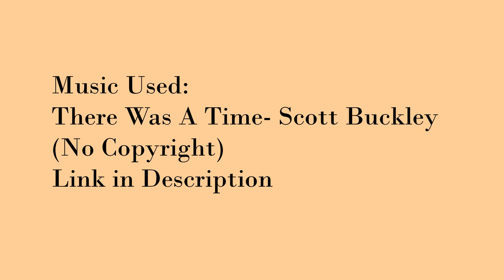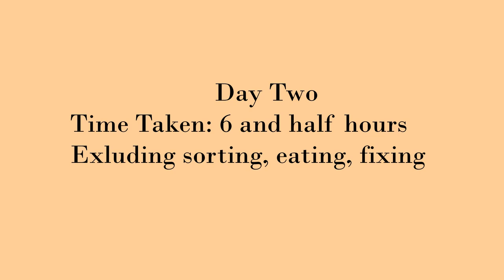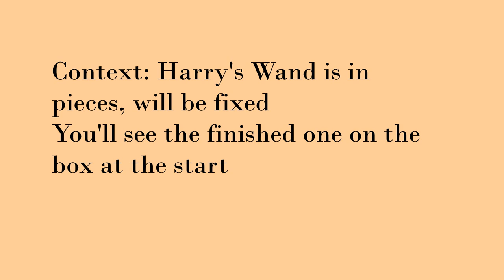Fizzy Flare Presents | LEGO HP Timelapse of Hedwig the Owl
A LEGO Video of Hedwig the Owl

The art shown in this, and on multiple videos, are made by Fizzy Flare +